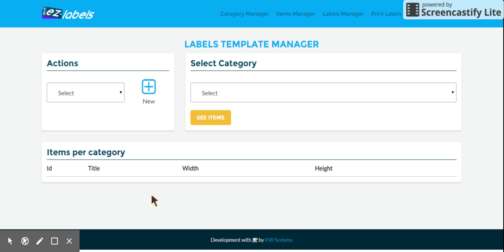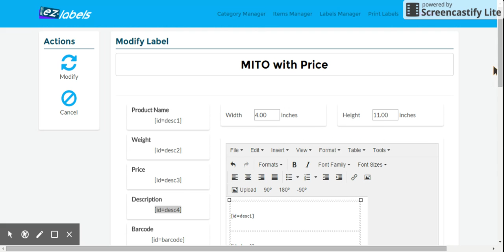Create / Modify a Label